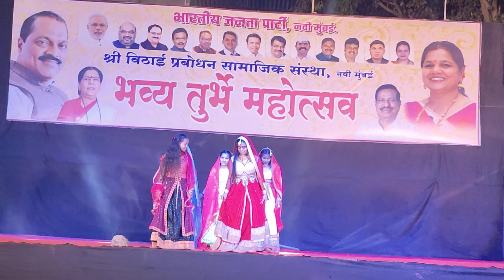तुर्भे महोत्सव २०२३ सांस्कृतिक कार्यक्रम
दिनांक २७/०२/२०२३ रोजी सांस्कृतिक कार्यक्रमाचे आयोजन करण्यात आले होते. या कार्यक्रमात तुर्भे परिसरातील बाल कलाकारांनी आपल्या कलांचे प्रदर्शन केले याचे पूर्ण श्रेय माननीय श्री रामचंद्र घरत आणि विजया ताई घरत यांना जाते. त्यांच्यामुळेच आज या चिमुकल्याना भव्य व्यासपीठ उपलब्ध झाला आणि त्यांना प्रोत्साहन मिळाले.